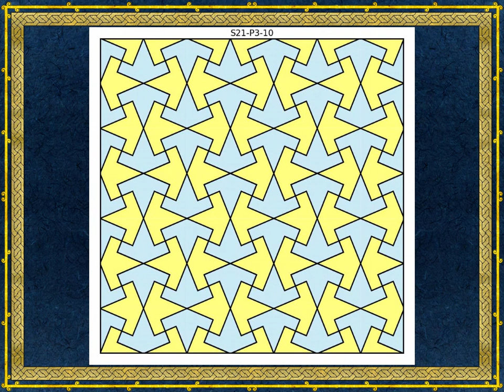Geometric Pattern Art School celebrate its first year anniversary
Many thanks to all members who made this possible and for their great work